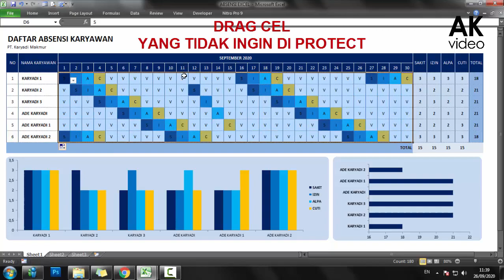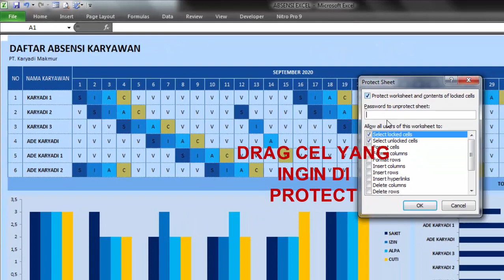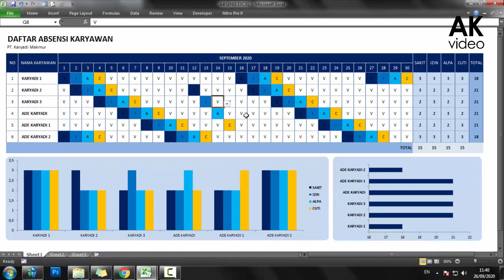Proteksi Cell Di Microsoft Excel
proteksi cell tertentu di excel
Semoga bermanfaat